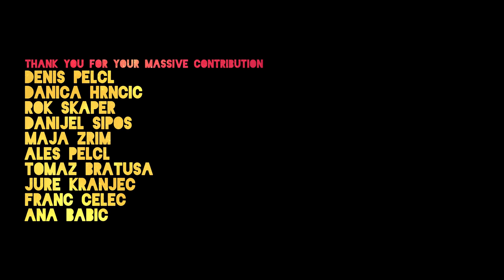RIDE & SLAY - Rok Bagoros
Ride and Slay is a new concept of a freestyle streetbike film where evil creatures rule the world. I'm trying to escape evil forces with all classic and new-school stunt riding tricks. Therefore the short movie Ride and Slay is not only a film depiction of my fantasy, but also a new concept of a free-style short film with crazy characters.

Production: Funkit Marketing
Scenario: Funkit Marketing
I performed in Asia, South America, Europe and Middle East on the mayor events like MotoGP, Red Bull Air Race, DTM, Salon de Automovil Chile, Internatonal moto expo, EICMA, etc.
On the other side I have been a stunt double for different artist like Robbie Williams and Neisha

My motosport idols are: Ken Block, Travis Pastrana, Chris Pfeiffer.